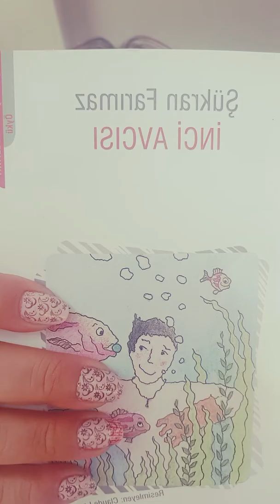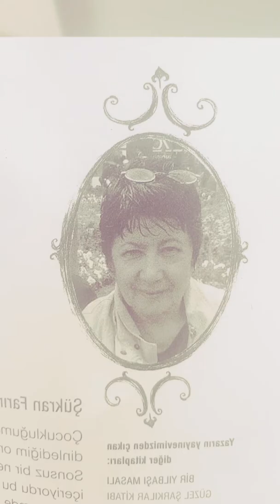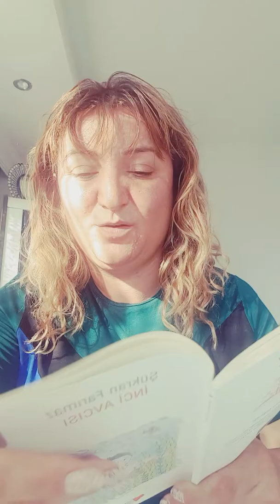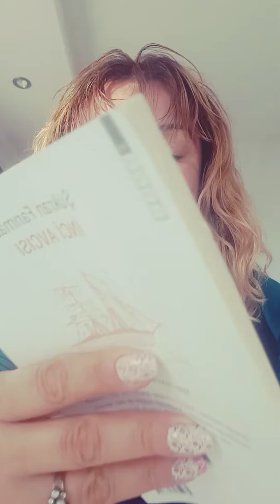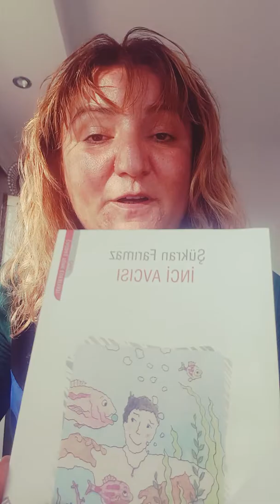ŞÜKRAN FARIMAZ 'IN INCI AVCISI KITABINI OKUDUM.